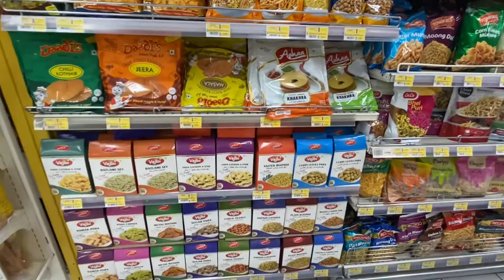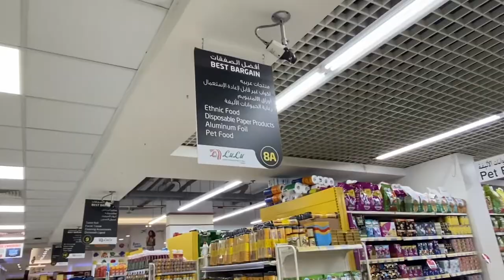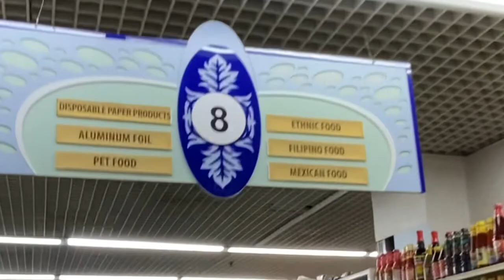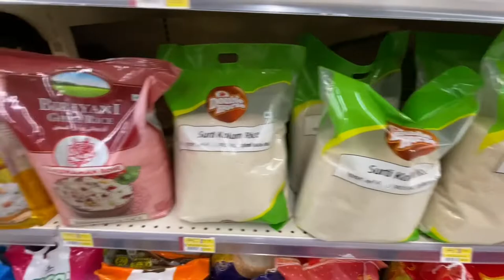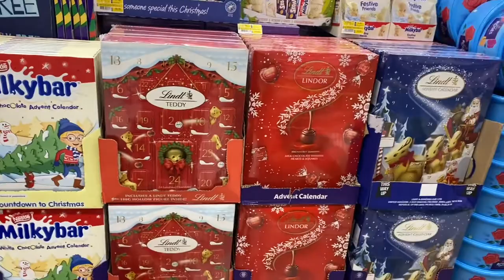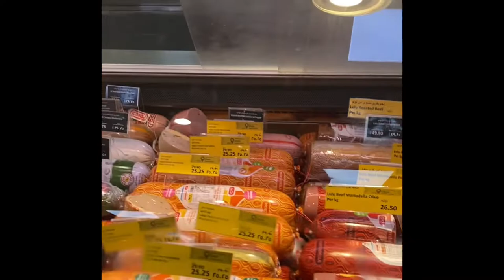Dubai lo Grocery shopping// Lulu Hypermarket//@Bhagsvlogsdubai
Hello Habibies,
 Welcome to @Bhagsvlogsdubai
Here is a video of where we shop our groceries n all the Indian stuff..
Lulu Hypermarkets are the biggest Indian Hypermarkets in UAE